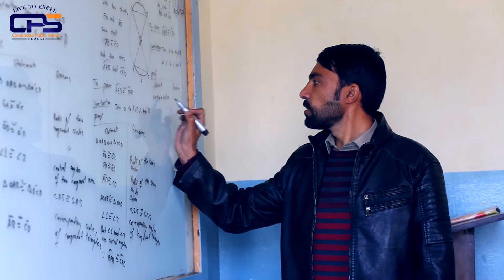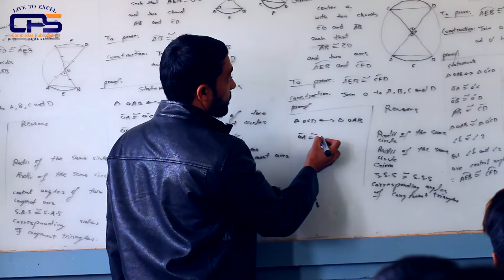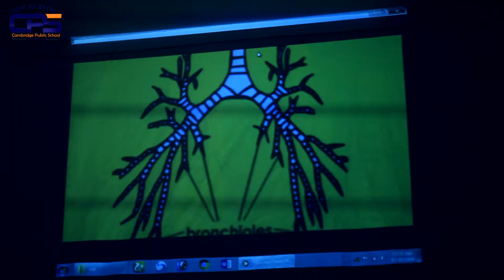Cambridge School and College AD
Cambridge School and College Deolai Swat